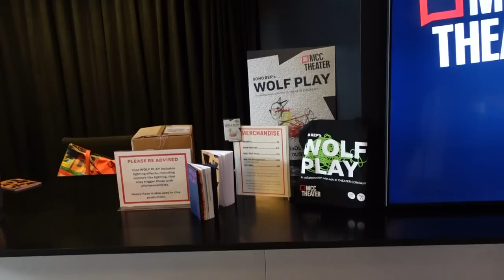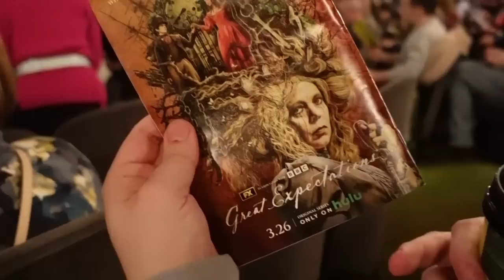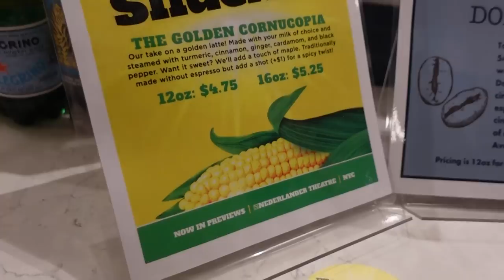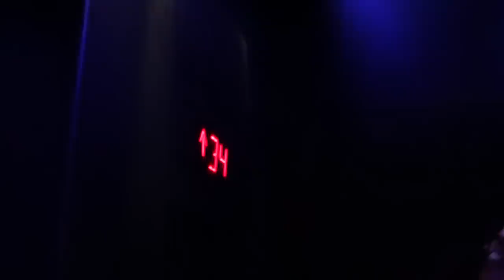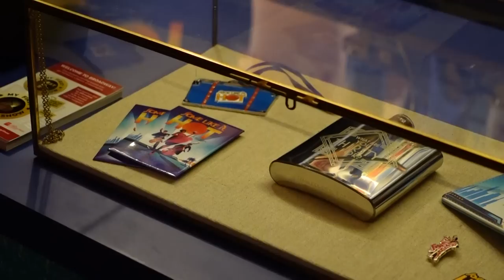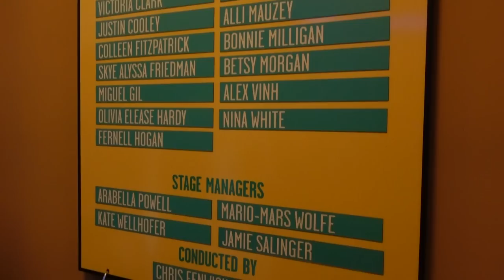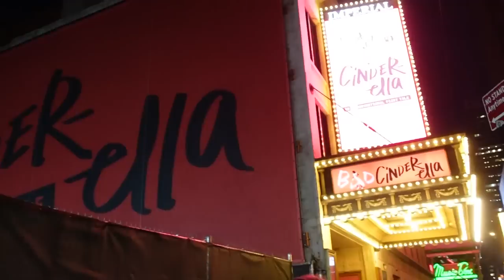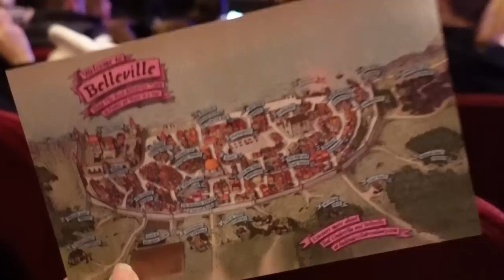the night I saw BAD CINDERELLA on Broadway | New York vlog part 3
OHMYGOD HEY!

After years of being a theatre obsessive, last month I finally took my first ever trip to New York City and Broadway with my stagey boyfriend Aeron James.

In Part 3 of the vlog series we finally make it to Central Park, see shows including SHUCKED and SOME LIKE IT HOT and of course attend the final preview performance of BAD CINDERELLA.